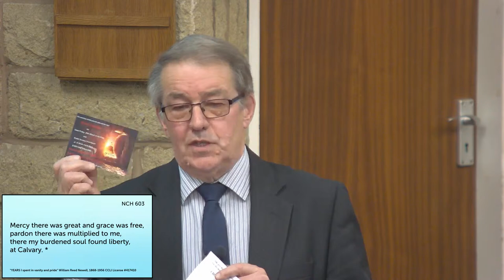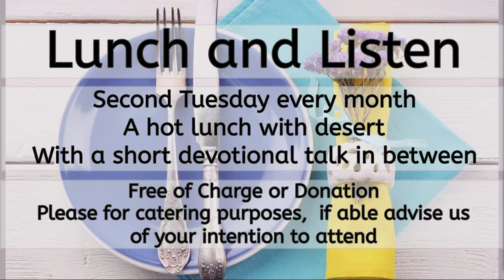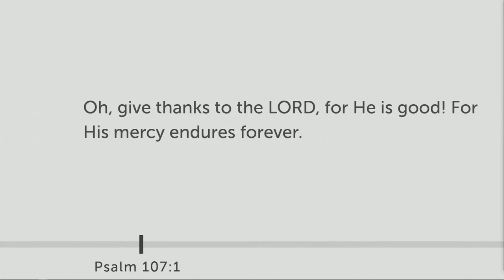Sunday 24th March 2024 6.30pm - Chorley Evangelical Free Church - Pastor Mark Bassett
Welcome to our Sunday evening service.
The material in this Live Stream is covered by Church Copyright Licence 417410 and Church Streaming Licence 138309